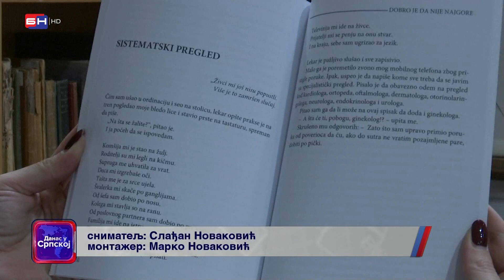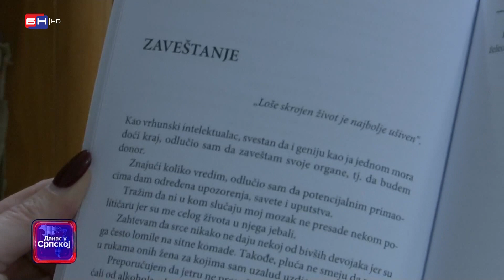Knjiga "Dobro je da nije najgore", autora Milana Mihajlovića promovisana u bijeljinskoj biblioteci